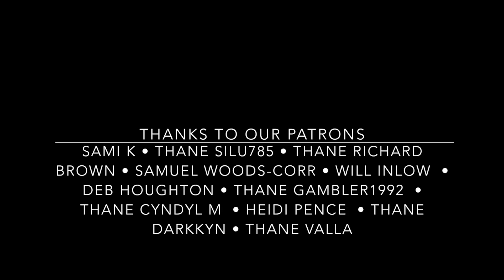Let's Play Modded Skyrim on PC (RTX 2060) Part 17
Part 17 Fire and Ice
Selene continues onward east to Ivarstead, reaching the steamy crags of Eastmarch where many surprises await- including a confrontation with not one but two dragons! This surely will not end well... for the dragons!
My PC Specs are as follows:
NVidia GeForce RTX 2060, Intel Core i5 10400 CPU 2.90Ghz, 32GB Ram
The Mod List can be found in the Playlist description.